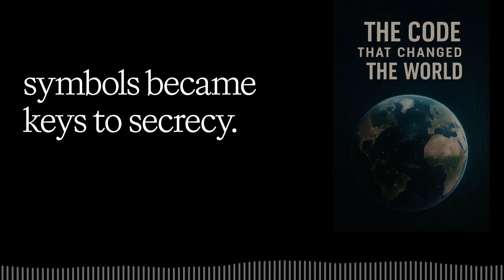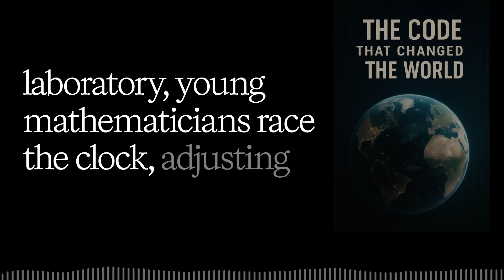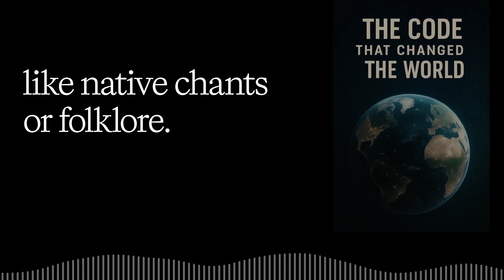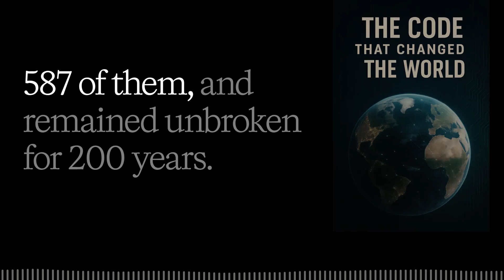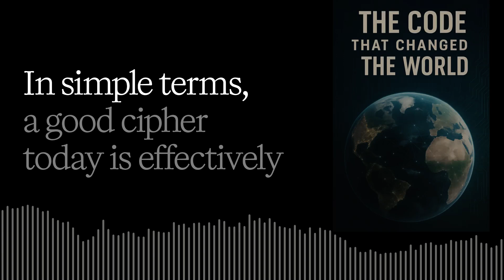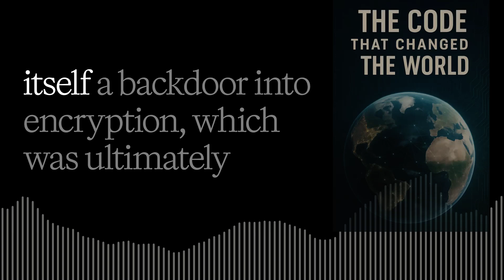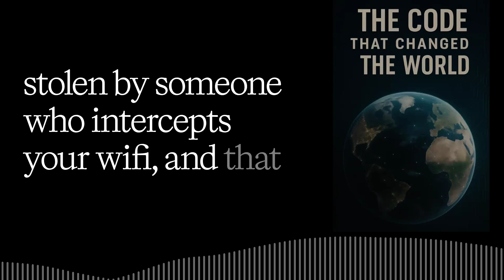Episode 1: Secrets in Code: Ciphers, Codebreakers, and Digital Encryption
The Code That Changed the World — Full Documentary Series
What if the most powerful forces shaping our world weren’t presidents or armies… but lines of code?

The Code That Changed the World is a 10-part documentary series that takes you on a mind-expanding journey through the hidden scripts behind the digital age. From the birth of binary to the rise of blockchain, we dive deep into the algorithms, breakthroughs, and brilliant minds that built our connected world.

Each episode unpacks one code or concept that quietly—but explosively—reshaped how we live, work, and think. It’s the untold origin story of our modern age, told with gripping narrative, historical secrets, and eye-opening clarity.
Powered by AI.